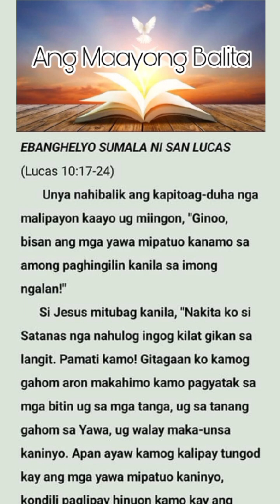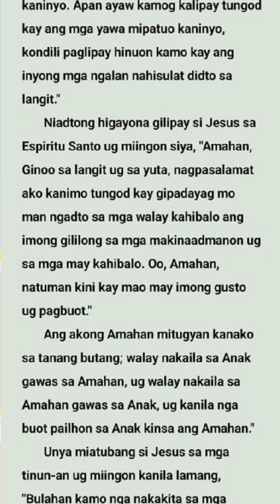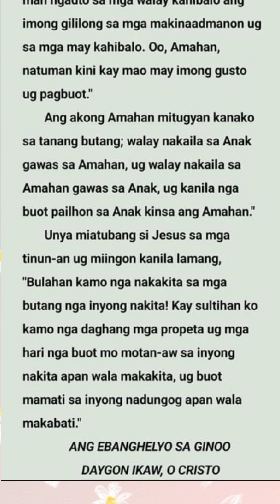OKTUBRE 5, SABADO 2024 - ANG SANTOS NGA EBANGHELYO